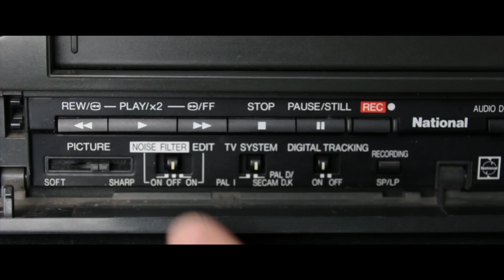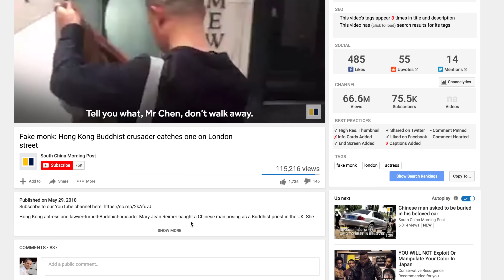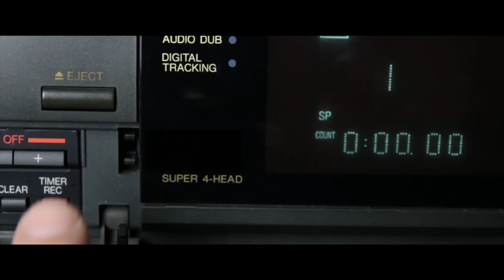SCAMMING Monks BUSTED!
Finally, these despicable conmen (and women) are being called out by their own! In this video I will explain to you exactly how widespread these scamming fake monks are and the damage they're doing to the reputation of real Buddhist monks and nuns...

Oi! Stop ignoring my awesome food series I did with C-milk in the states: Quest for the best Chinese in the USA!